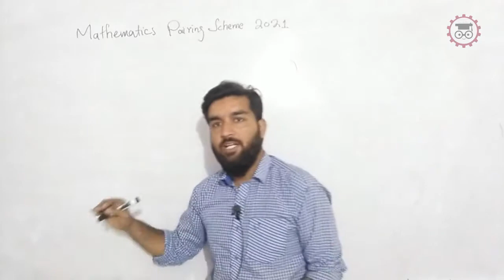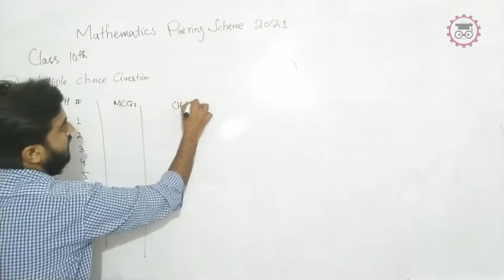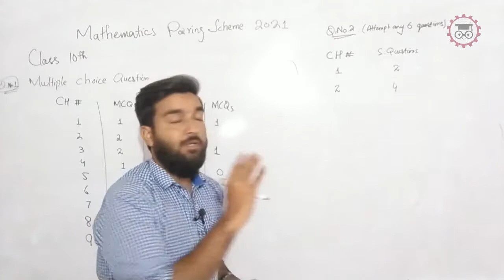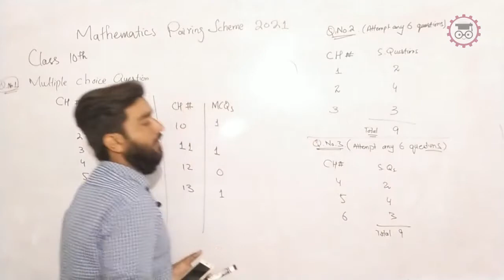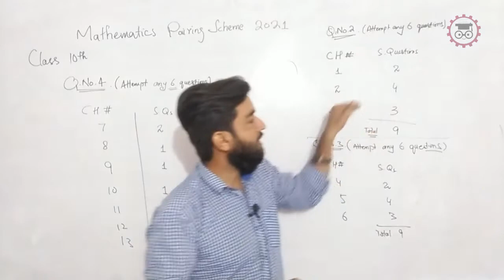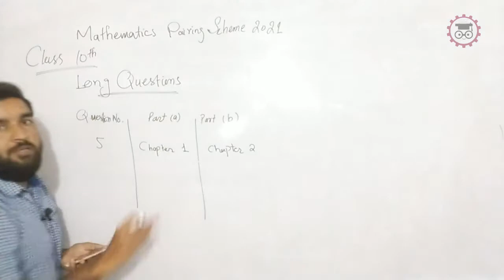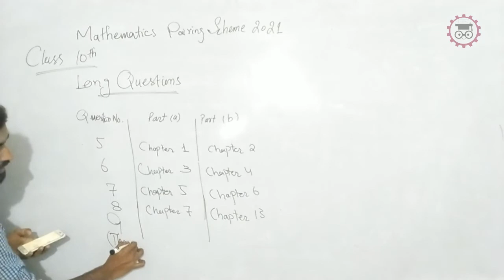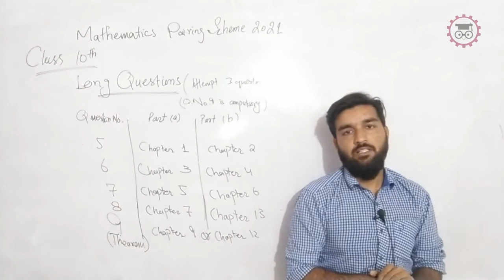10th Pairing Scheme 2021 for Mathematics II Board Exams 2021II Shahzad Shakeel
In this video you will find the knowledge about Pairing Scheme and paper Pattern 2021 for Baord Exams 2021

9th class
10th class
11th class
12th class board exams
board exams 2021
Latest News about Vacations
 you will know about following things
Educational news
Latest Tweet about the Vacations
shafqat Mehmood
Shafqat Mehmood Tweet
Shafqat Mehmood Press Conference Today
Today Meeting Decisions
IBCC meeting
News About board exams Pattern
summer vacation
Delay in Board Exams
I will share the news about education Like
BCPM science
I will share the tricky videos like
Dear Sir
I have Videos Dear Students for You.

Aslam alaikum!

mathpairingscheme,